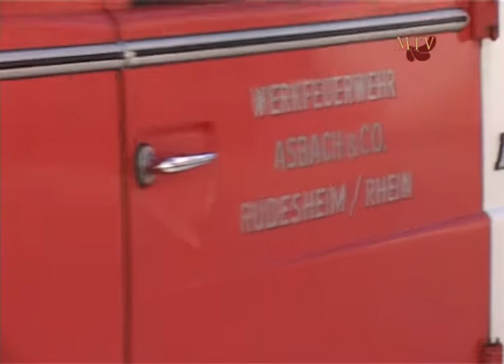Gépészatlálkozó 2011 - gépek felvonulása